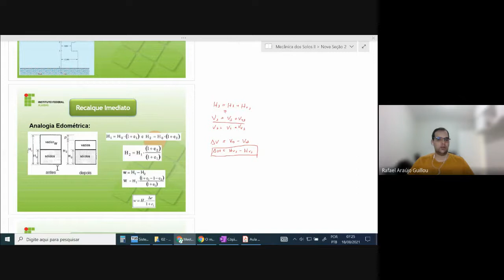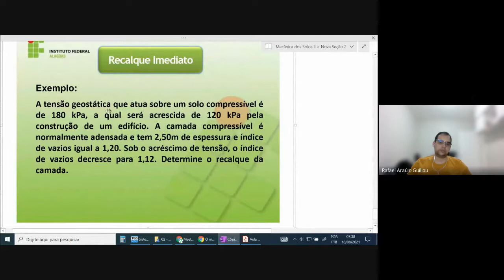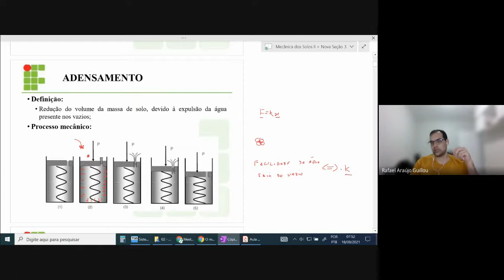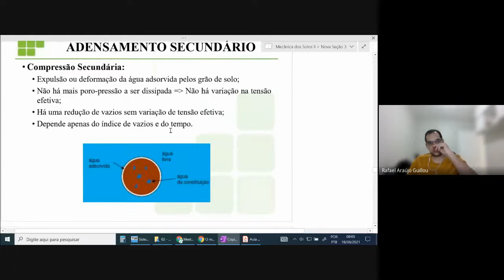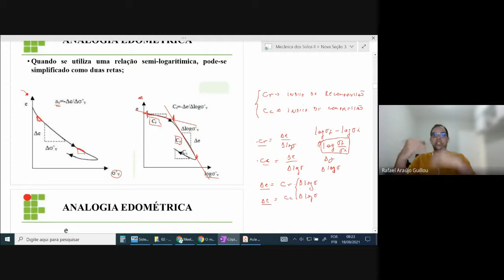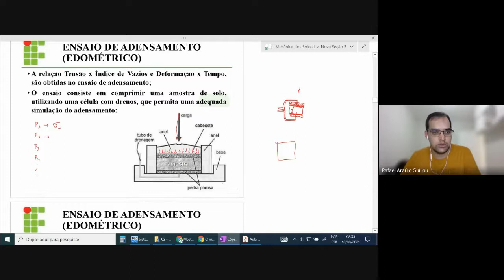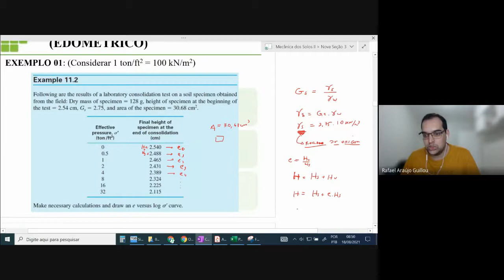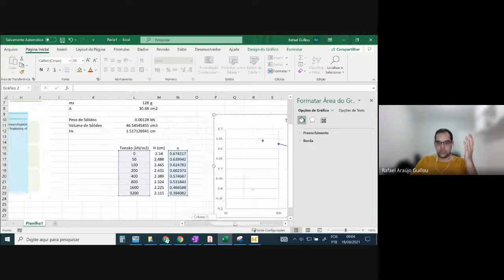[MSII 21.1] Compressibilidade do Solo - Adensamento Primário - Parte 1 - 18/08/21